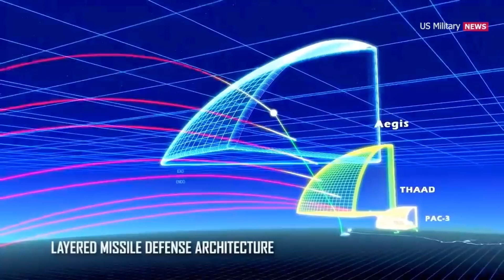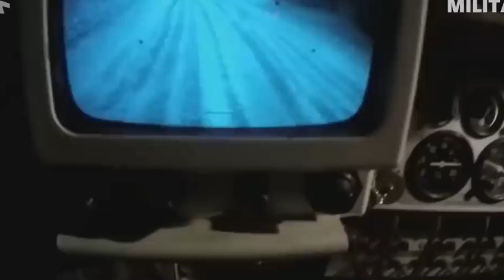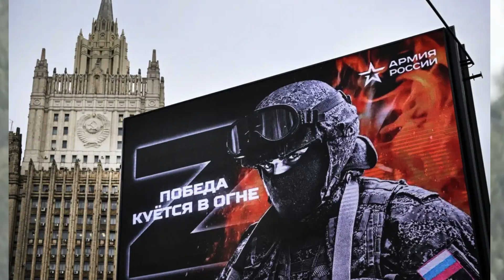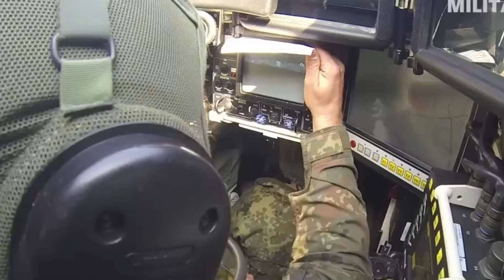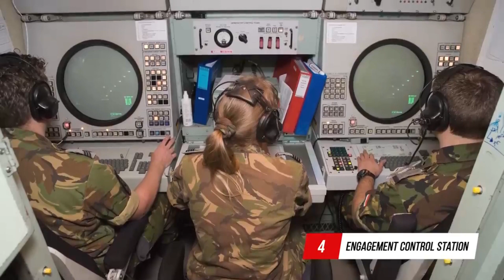Russia-Ukraine war: Ukrainian counteroffensive looms as Putin leans on Wagner